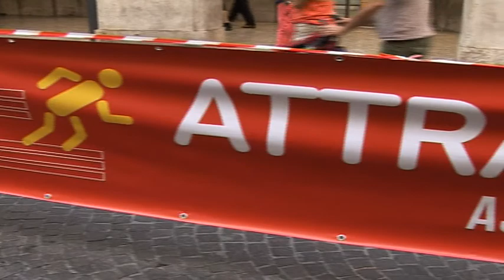01a AttraversaSulmona successo di Petrei della Runners Avezzano